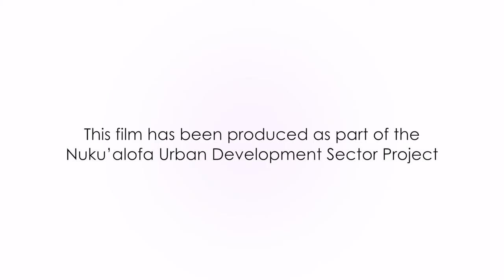Women of Tonga (11) - Siotasia Malolo - Surveyor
Siotasia is a surveyor. After studying her Bachelor Degree in Papua New Guinea, she is now working with the Ministry of Lands and Natural Resources. Her father was also a surveyor, and encouraged her to enter this field, even though no women had worked in this role in Tonga before. She works in teams to accurately measure parcels of lands, and work out where boundaries are, especially for the sub-division of lands. This work relies on technical skills, and being very precise. Siotasia says that you need to be strong when you work in a field which is dominated by men.